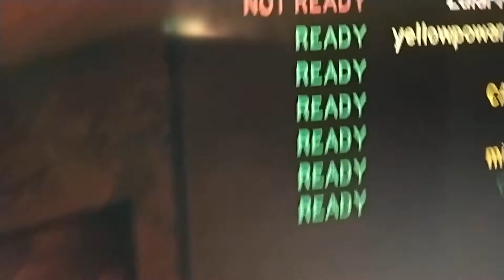that felling when you loss a lvl 121 acc on those who remain